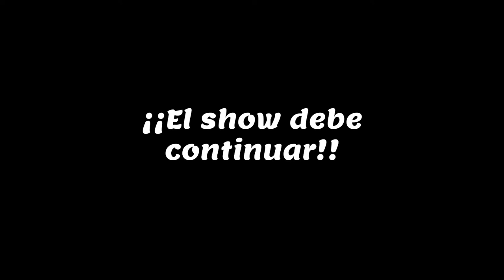¡Ay, mi sombrero! - Tuna de la Universidad de Tarapacá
Interpretación de este gran pasodoble clásico, de creadores:
⚫ Autor del tema: Ramón Perelló